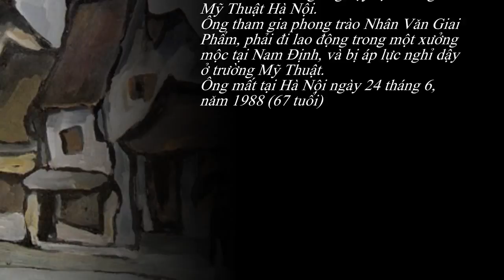Xem tranh Bùi Xuân Phái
Xem tranh của họa sĩ Bùi Xuân Phái (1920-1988)